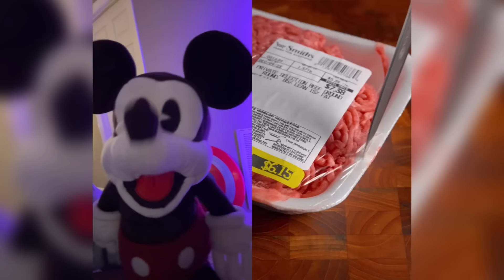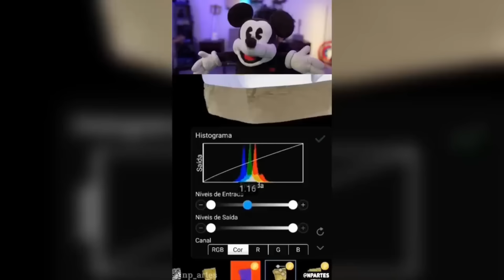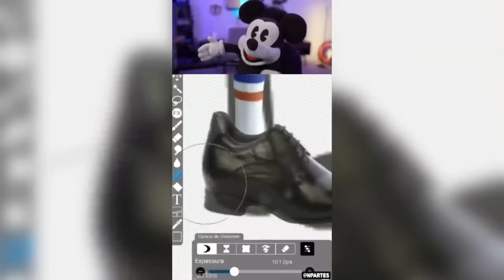TikTok Mickey Mouse Reacts (TRY NOT TO LAUGH CHALLENGE) PART 4 @HassanKhadair Mickey Puppet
Mickey Mouse Puppet Hassan Khadair TikTok